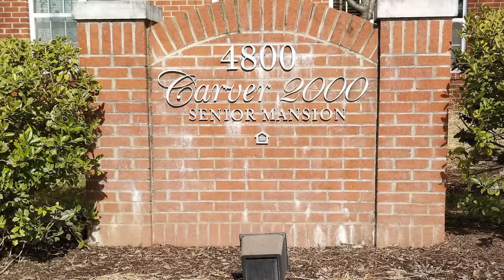Diane Jones Solo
ALLEN HOUSE SENIOR APARTMENTS REPRESENTATIVE